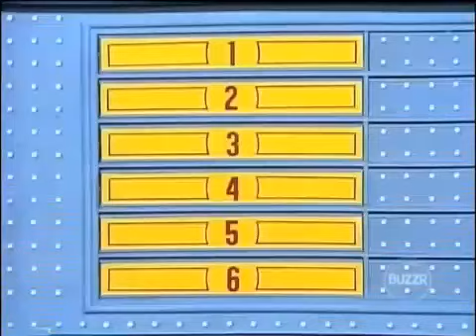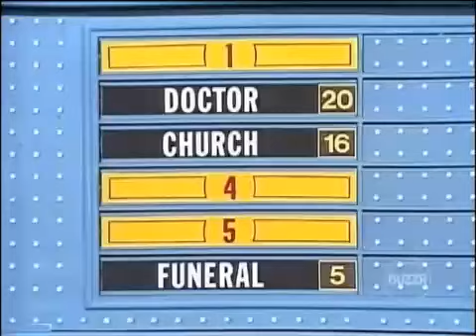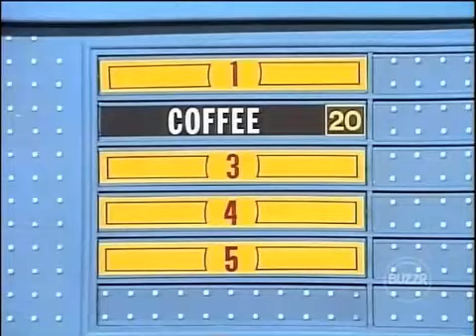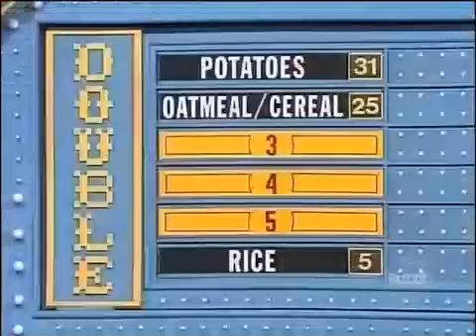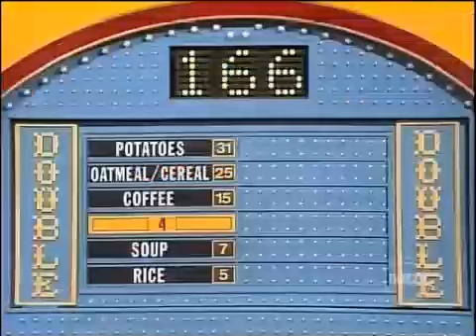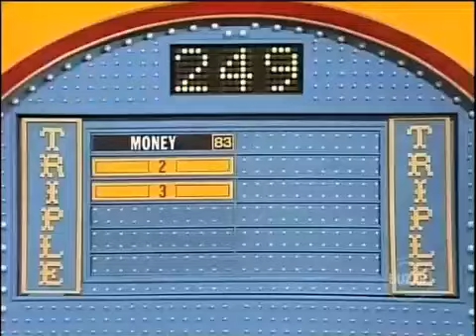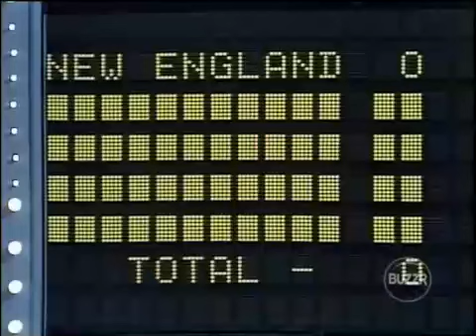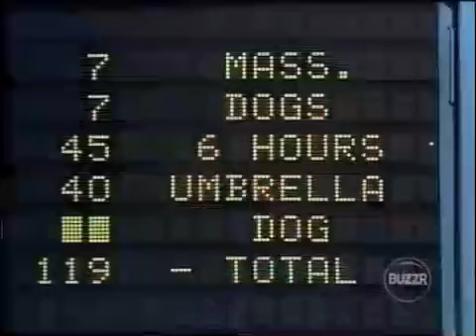Family Feud CBS Daytime (March 14, 1989 | #89_0177): Wood vs. Mulligan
The Wood family is on their third appearance and have $6,589. But the Mulligan family wants to stop them from winning more.